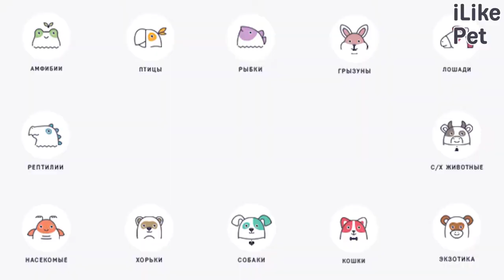5 животных, отлично переносящих морозы на ilikepet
Не для всех животных зима — время для спячки. Для некоторых зверей морозные дни настоящее счастье. Представляем топ 5 животных, которые отлично переносят холодные зимние температуры.